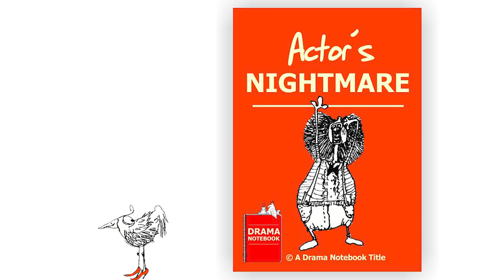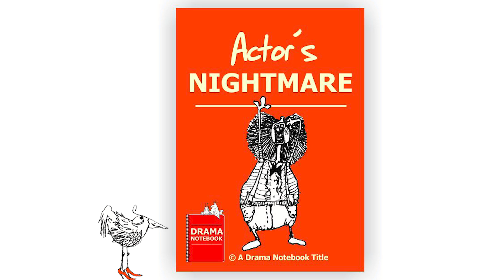Drama Game: Actors Nightmare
Actor’s Nightmare: Forgetting what play you’re in, while on STAGE!

Drama Notebook has hundreds of plays for kids and teens, drama lesson plans, and drama games for classroom teachers.

In this video, Janea Dahl, the Drama Notebook site creator, introduces a fun, original drama activity called “Actor’s Nightmare.”

Chapters:
0:00 Introduction
0:22 Actor's Nightmare explained.
1:12 Twentynine scenes ready to be printed out.
2:47 Check out this drama game!
3:28 Email me with questions and your comments.